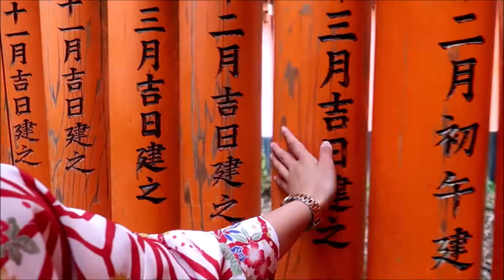Solo in Japan | Exploring Kyoto in a Kimono | Kyoto Vlog 1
This took a while to edit and get uploaded but here it is! My trip to Japan would've not been complete without trying on a Kimono. I have always wanted to wear one of these if I ever go to Japan, dream come true!! I went to Fushimi-Inari to take photos and that was also my way of paying tribute to Memoirs of Geisha (remember the scene where young Sayuri runs through torii gates?). I hope you guys enjoy watching the vlog. If you ever go to Japan, 100% recommended to rent a kimono. This was one of the best experiences I've ever had.

♪ ♩ ♫ Music ♫ ♩ ♪